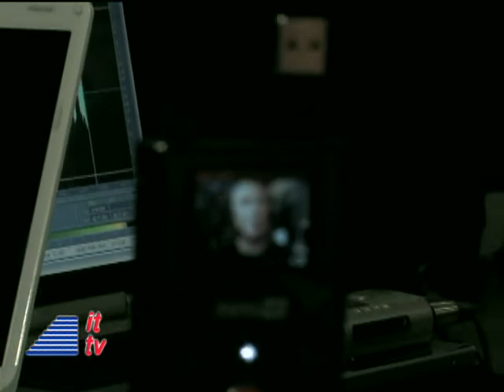IFA 2009: Cicso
Dave Graveline interviews Gareth Jones from Cisco at IFA 2009 in Berlin, Germany.  Distributed by Tubemogul.